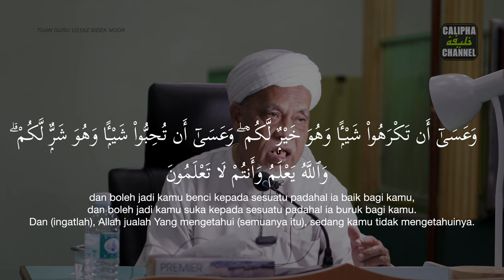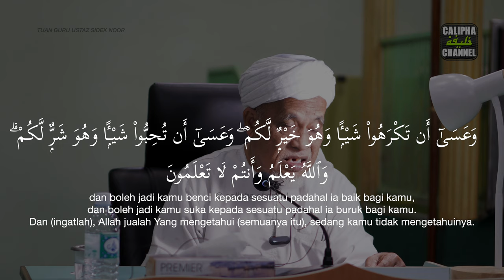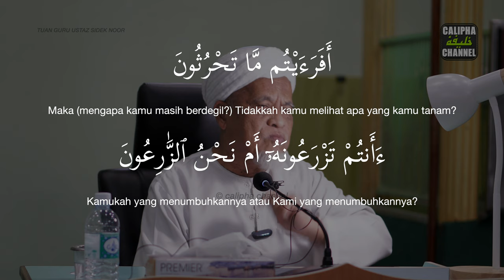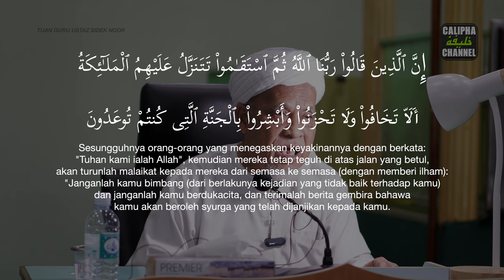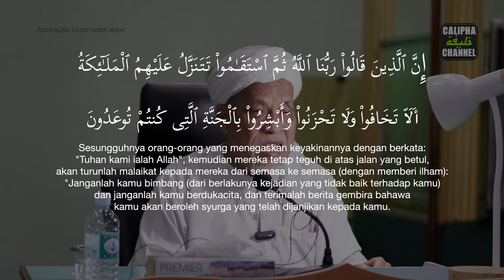USTAZ SIDEK NOOR - BAIK SANGKA DENGAN ALLAH, KADANG BENDA YANG KITA TAK SUKA ITU BAIK UNTUK KITA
Lokasi: MASJID AL HUDA, KELANG LAMA KULIM
Ceramah: KULIAH MAGHRIB KITAB HIKAM
Penceramah: TUAN GURU USTAZ SIDEK NOOR
Tarikh: 12 MEI 2022

Sumbangan kos operasi Calipha Channel boleh disalurkan ke:
Maybank2u